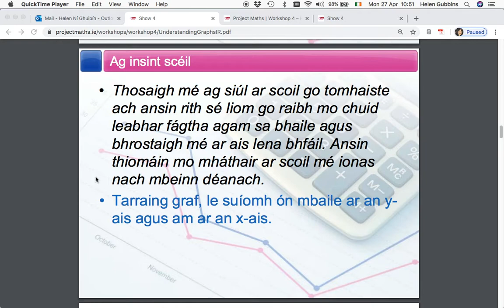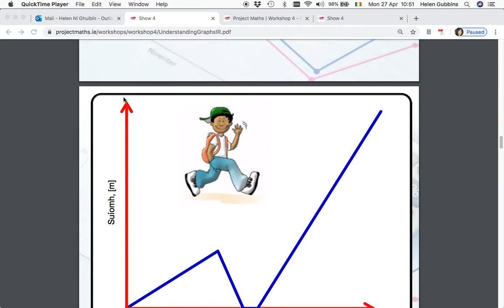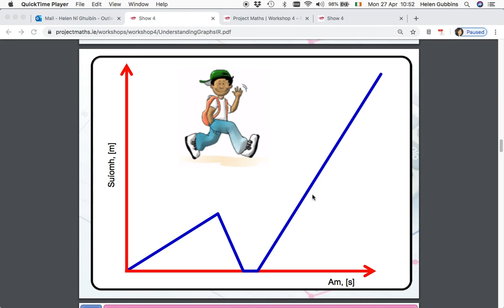Graif a 2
Graif a thuiscint, ag baint úsáid as acmhainní ón suíomh idirlíne Projectmaths.ie, ceardlann a 4.